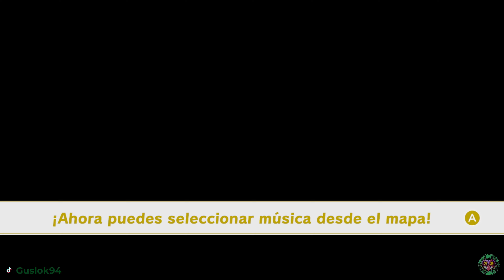Super Mario Odyssey | Reino Champiñón 100% | Todas las energilunas | Walktrough 100%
Bienvenidos a esta serie de vídeos de Super Mario Odyssey en el que completaremos el juego al 100%!! Disfrutad de este juego tan bonito y maravilloso de nuestros fontaneros favoritos!

00:00 - Primera visita
00:39 - Segunda visita (Post-Game)